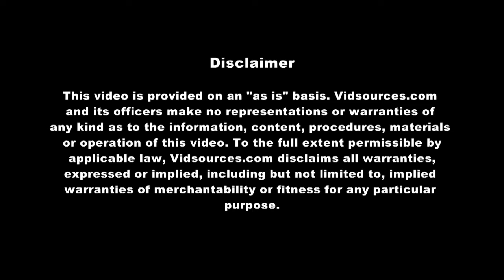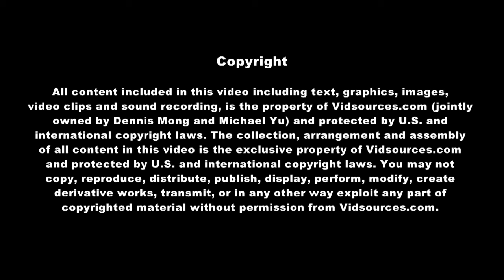Taekwondo Super Kicks (Director's Cut for best visual effect)